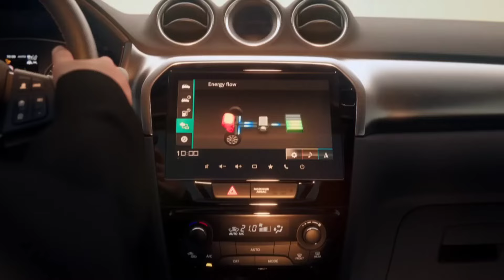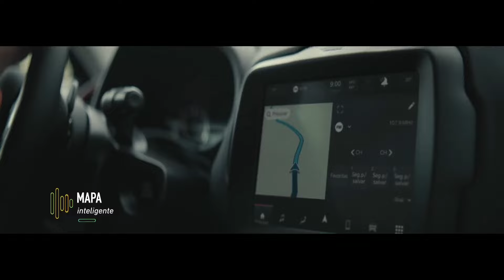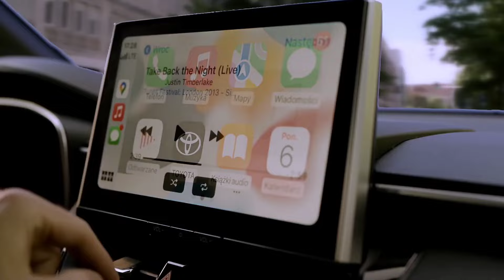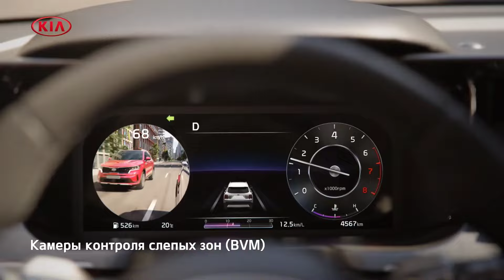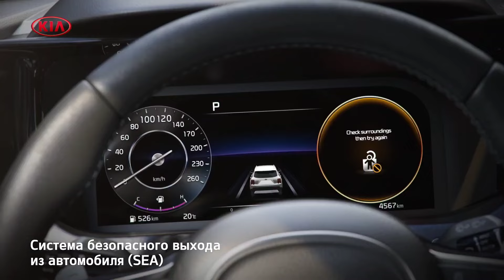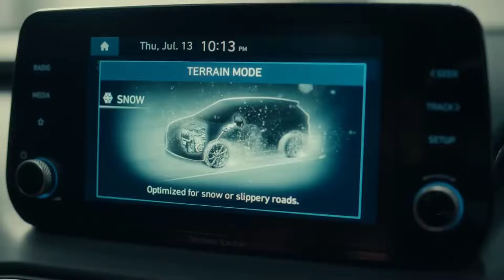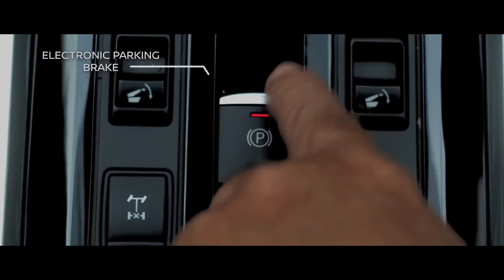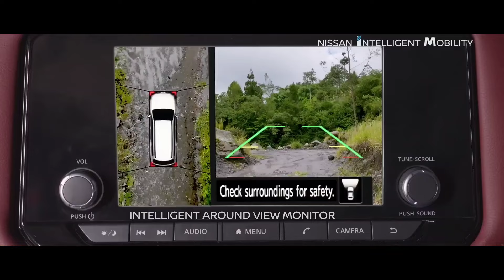13 Upcoming Suv's in india 2025 || This New Year 2025